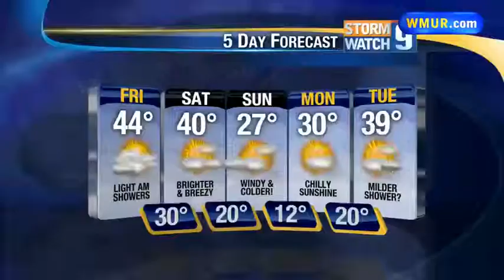School Visit: Villa Augustina School in Goffstown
Kevin Skarupa recently visited with students at Villa Augustina School in Goffstown.